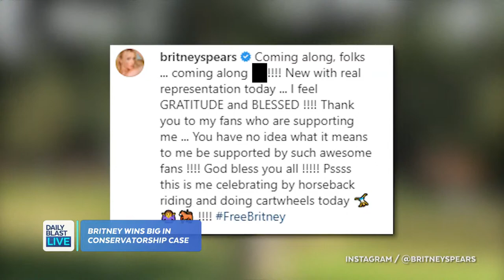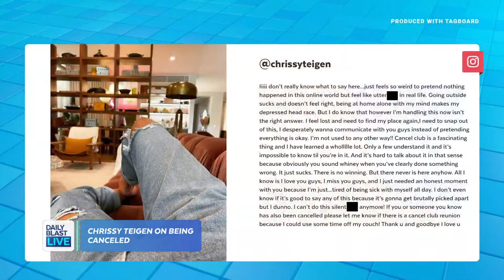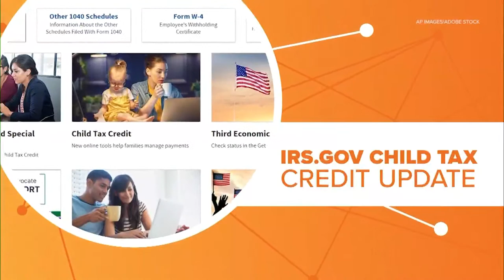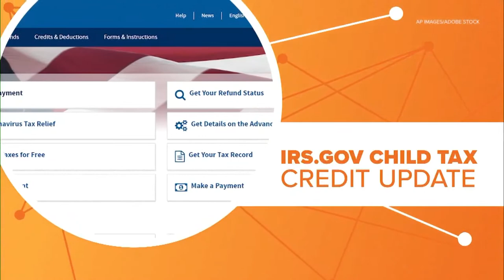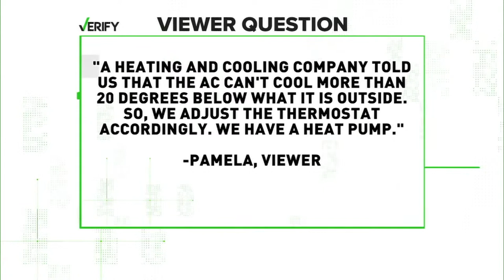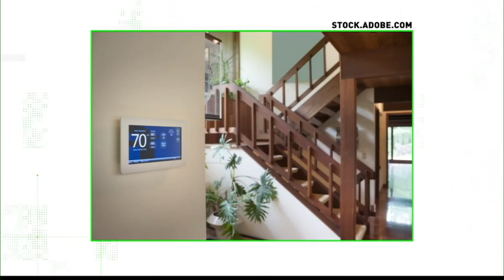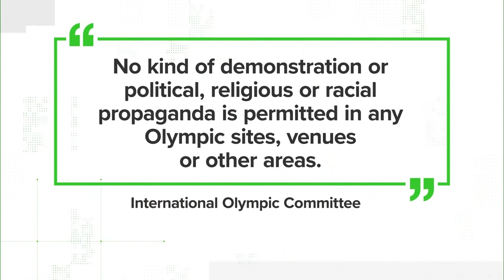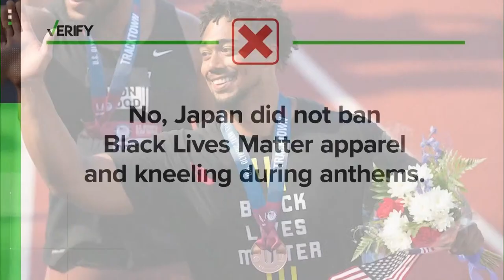DBL Early Show | Thursday July 15, 2021